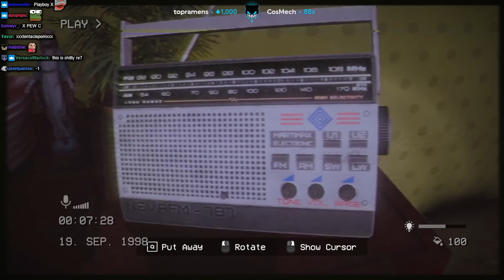Lirik plays The Backrooms 1998 - Found Footage Survival Horror Game